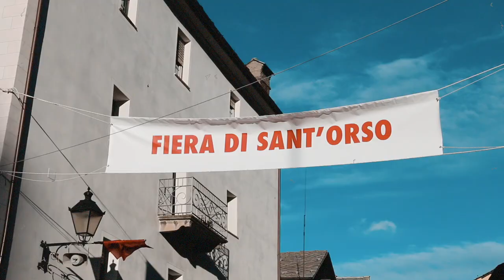La Fiera di Sant'Orso e tour in Valle D'Aosta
Questo video è dedicato interamente alla Fiera di Sant'Orso più varie immagini girate in Valle, nella mia permanenza li.
Spero possiate apprezzare e che questo video vi possa far venire la voglia di visitare questo magico luogo.
Tra le località in questo video, ci sono Aosta, Cogne e le Cascate Lillaz.
Inoltre una cosa apprezzatissima è stato lo street food. Veramente buono! Ed occhio al Vin Brulé ;p
GRAZIE!

La mia attrezzatura audio-video e gli accessori / my audio-video equipment and accessories: